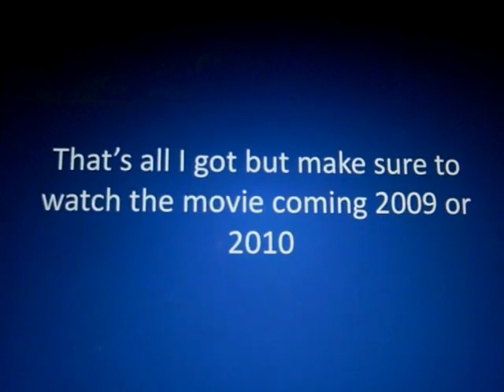gears of war movie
Follow link plz! help me win swagbucks